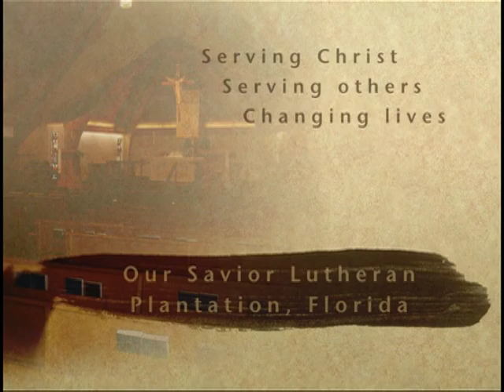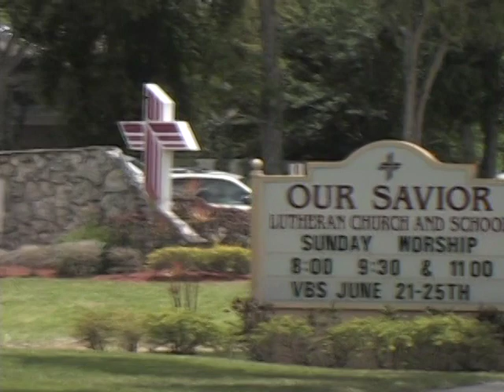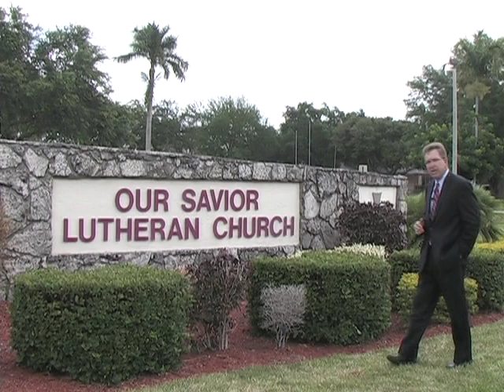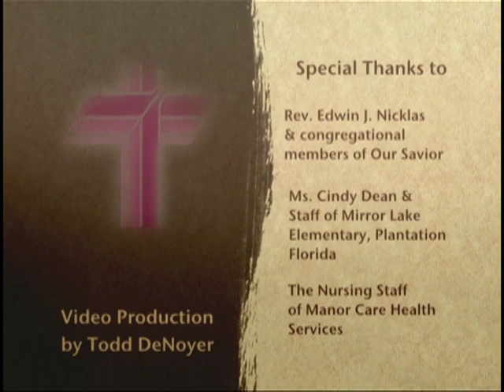Florida Georgia District and Our Savior Lutheran on TCN and Revitalization